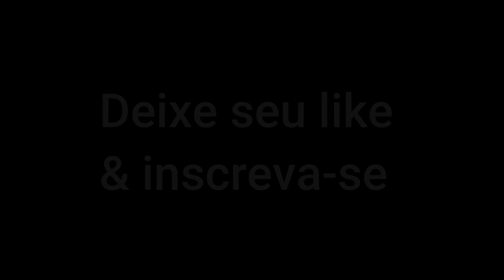TANKI ONLINE | GASTANDO 6 MILHÕES DE CRISTAIS 💎 | PROMOÇÃO DE ANIVERSÁRIO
TANKI ONLINE - Desafio II de abril concluído e aproveitando a promoção de 50%. Espero que gostem! ;D

★ Músicas:
0:00​ - Netrum - Colorblind (feat. Halvorsen) [NCS Release]
0:14 - Nightcore - Wildfire
6:13 - Netrum - Colorblind (feat. Halvorsen) [NCS Release]

★ Minhas contas :
➢ New_Account_RTL
➢ NEW_T.O
➢ Hornet_OD
➢ New_TO_YTBR

★ Gravador:
➢ Próprio do Windows 10
➢ Bandicam
➢ Action